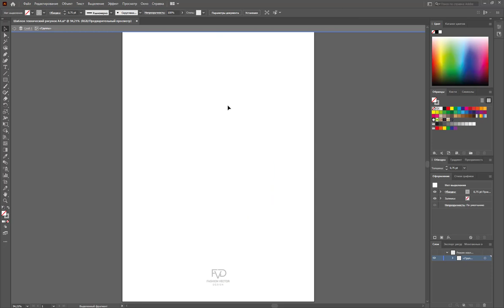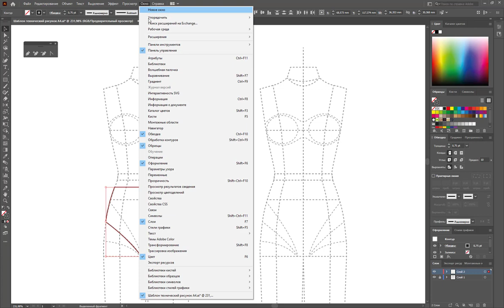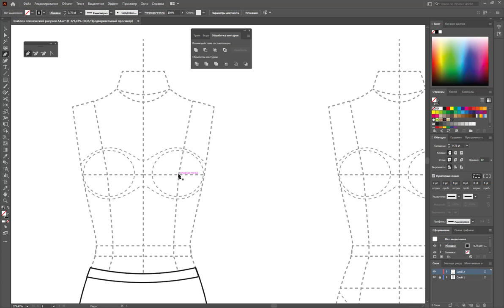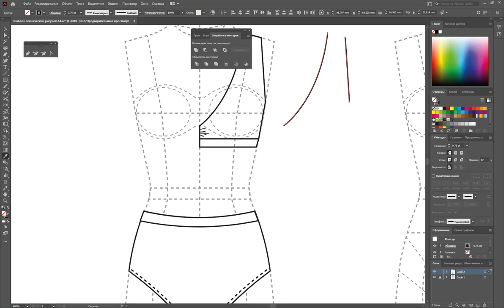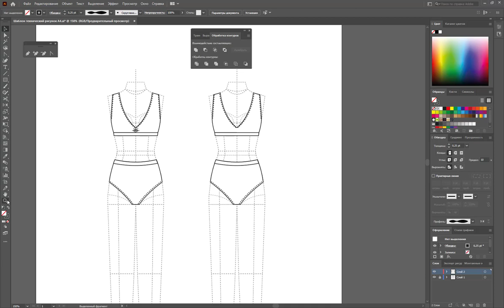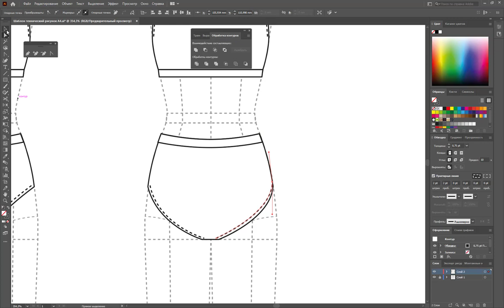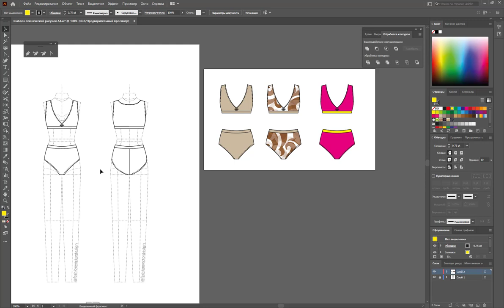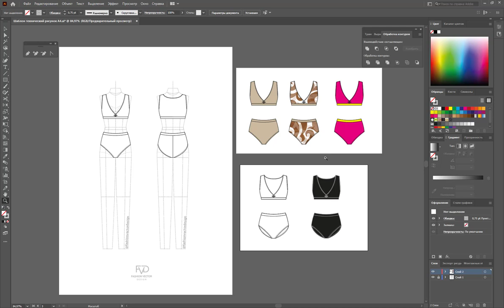Как нарисовать нижнее белье ?| Дизайн | Моделирование одежды | Adobe Illustrator 2020 |100 эскизов#8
В этом видео: Моделирование одежды и эскиз. Как нарисовать нижнее белье без технический рискнок? Бра, купальник и др. нижнее белье.  Дизайн одежды в Adobe Illustrator
Запускаем большой челенж -дизайн одежды - | моделирование одежды | отрисуем 100 эскизов одежды - технический рисунок в Adobe Illustrator.

Буду показывать и рассказывать процесс создание одежды и  как это сделать. Если вы хотите чтобы я показала что-то конкретное, напишите мне в комментариях.

Онлайн курс: Как рисовать одежду, технический рисунок, правила композиции, рисуем одежду, конструирование одежды,как рисовать эскизы одежды, как нарисовать эскиз, создание одежды, эскиз одежды ,выкройка юбки, как сшить юбку, моделирование юбки, прямая юбка, выкройка прямой юбки, курсы,кройка и шитье, дизайн одежды